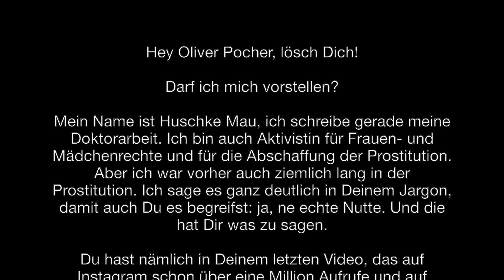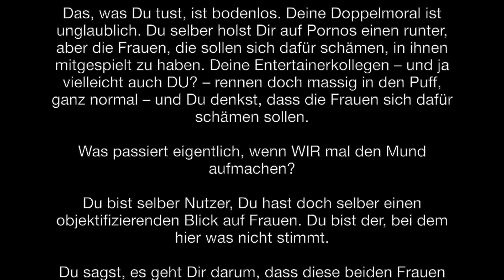Antilopen Gang - Kleine miese Type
Wir haben derweil mal einen Disstrack gegen Oliver Pocher gemacht.

Musik und Text: Antilopen Gang